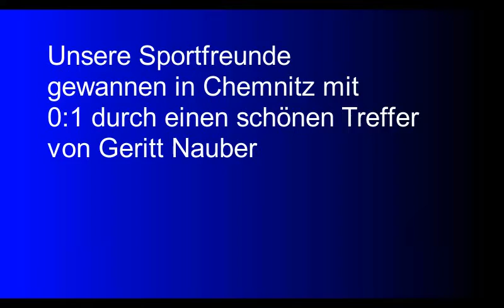Sportfreunde Lotte gegen Chemnitzer FC ( Trailer 08.03.2017 )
Support the Blue Army SFL!!